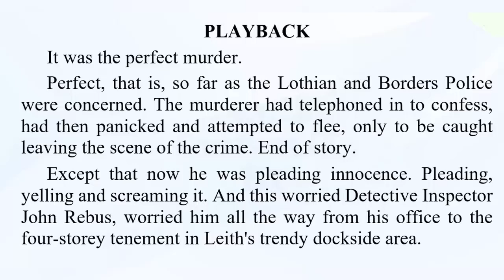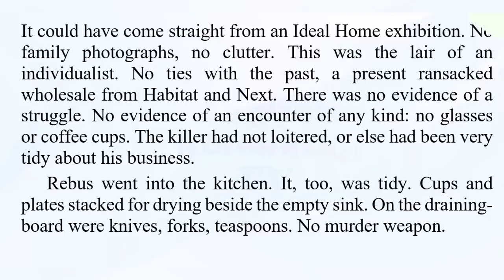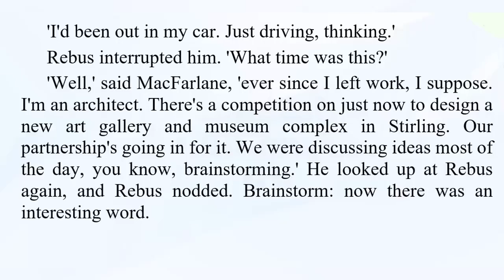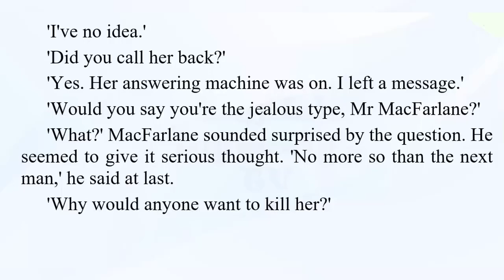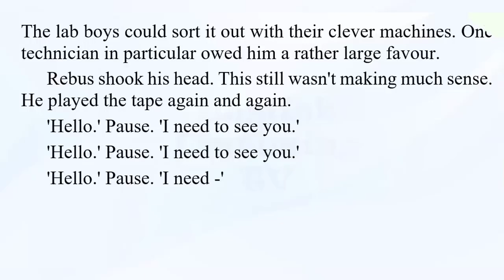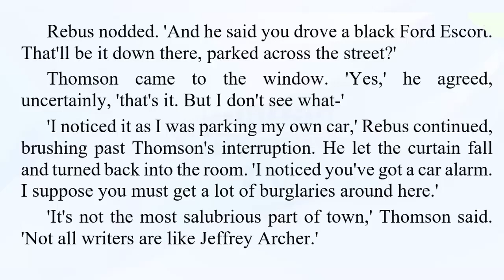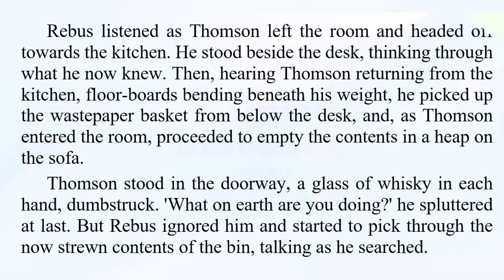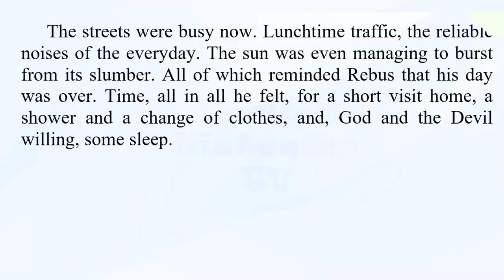Listen English everyday to Improve English listening skills - Listening English Practice story 25